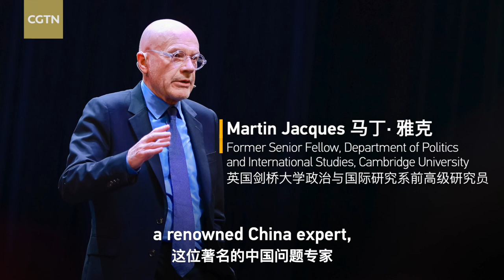Jacques: Chinese Modernization a public good for Global South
According to Martin Jacques, a renowned China expert, China has achieved the greatest economic transformation in human history in just a few decades. How can one understand the Chinese path to modernization? Will the next "China" still be China? Martin Jacques shares his observations. Click to watch the trailer.